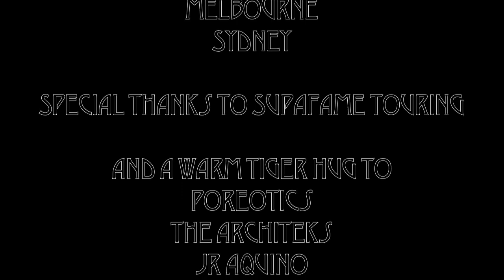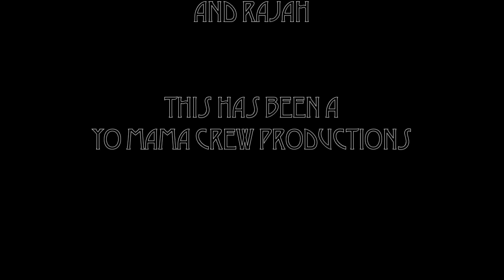YoMama Crew Presents: "The Zoo" | KINJAZ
Sometimes, you just have to unleash the beast within.

This was our show at the Tic Tic Tour II in Australia thrown by SupaFame Touring back in early October.  Thank you to all the Aussies who came out and supported the tour.  It was an absolute pleasure.

Featuring:
Victor King

Rawr.